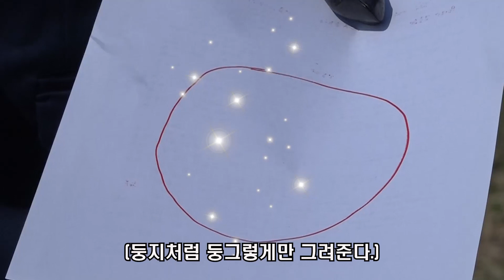RED PRINCE 빨강왕자, 지구별 방문기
글빵텍쥐페리 비행기 불시착,  빨강왕자를 만나다
 정말 중요한 것은 마음으로 봐야한다는 것, 서로 길들여 인연을 맺는 일이 중요함을
알게하는군요.  유투브에서 맺은 귀한 인연들 참 감사합니다.